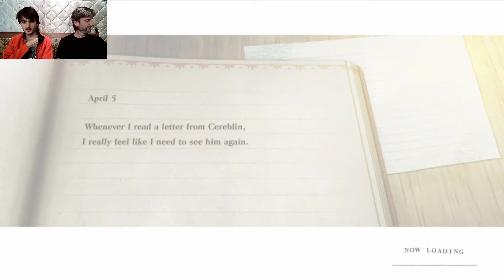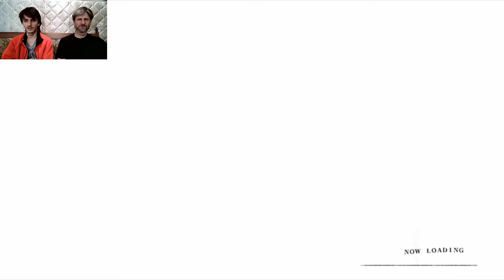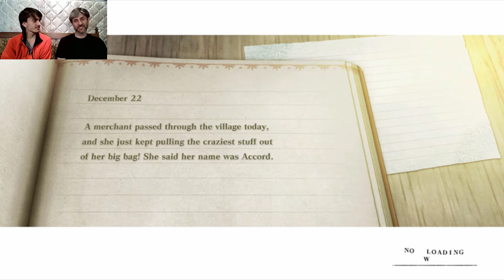Nier: Replicant Boss Fight "ODD JOBS OFFICE"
Welcome back to the Odd Jobs Office.  This is Cereblin...